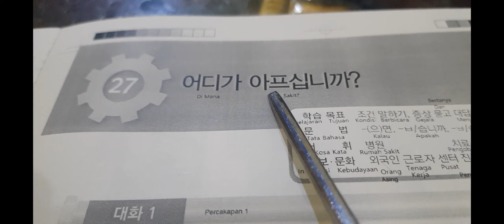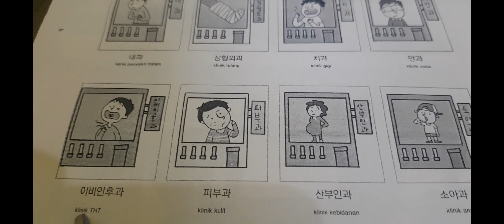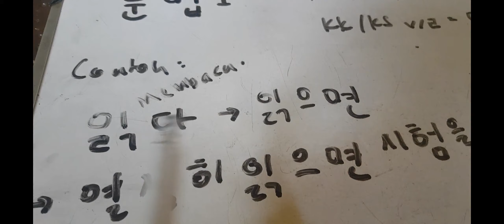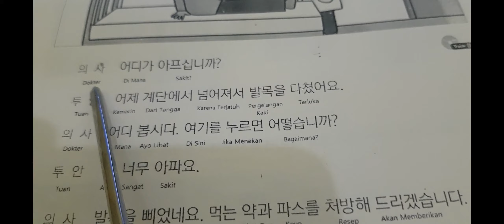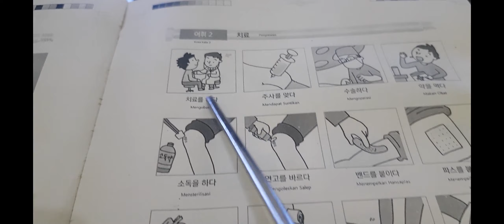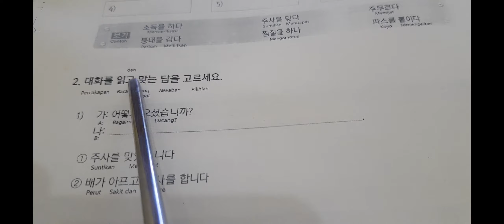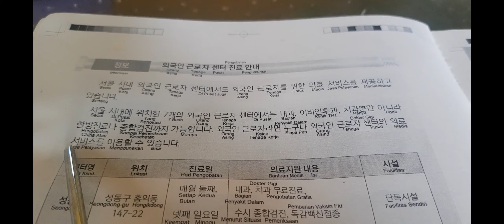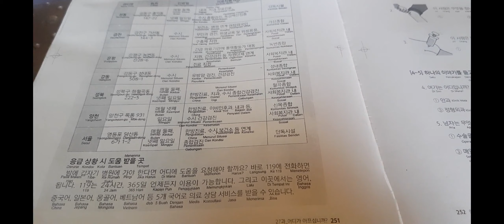Pembahasan Materi TEXTBOOK EPS-TOPIK BAB 27 Oleh LPK HANA KOREA_LAMPUNG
Chanel Belajar Bahasa korea Untuk mengikuti ujian EPS TOPIK sebagai syarat untuk bekerja ke Korea Selatan melalui jalur resmi pemerintah(BP2MI)/Prosedur G to G
(government to government)

Info Kerja Ke Korea Melalui Prosedur G to G

Alamat LPK :Jl.Lintas Timur Desa Mulyosari kec.Pasir Sakti Kab.Lampung Timur, LAMPUNG (Depan Masjid Agung Baiturrahim)
Wa.081291222413
Chanel Youtube:
LPK HANA KOREA_LAMPUNG